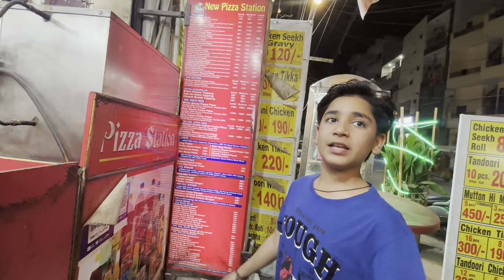￼mili ghar chodne ki dhamki⚠️😟